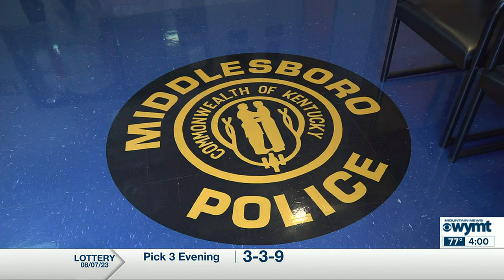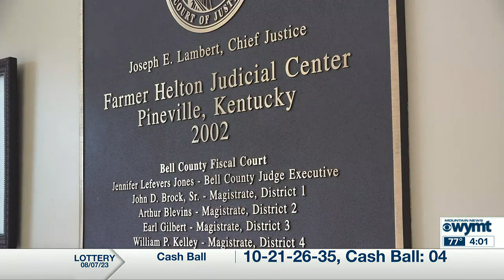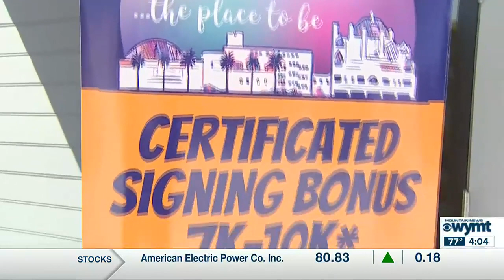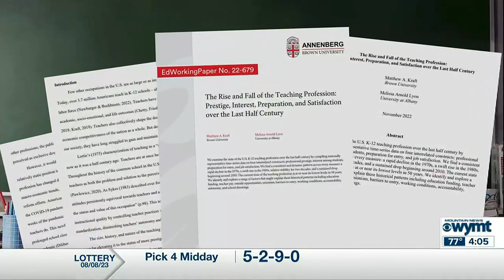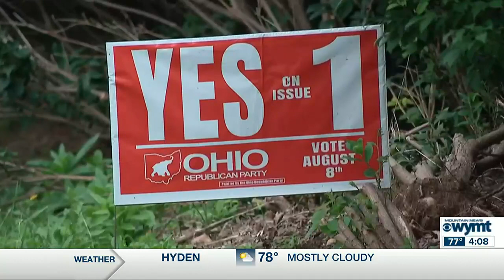WYMT Mountain News First at Four - Top Stories - 8/8/23